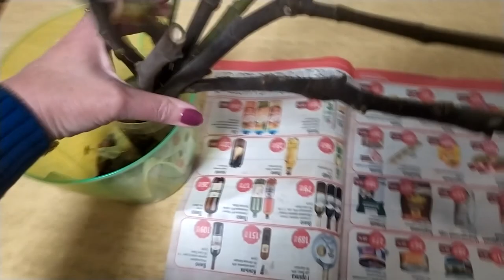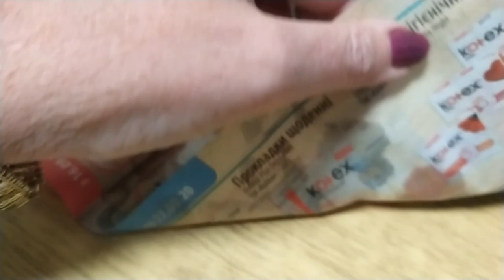Укоренение ЗЕЛЁНЫХ черенков инжира.Rooting of GREEN fig cuttings.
Размножение черенками. Способ размножения инжира черенками является наиболее доступным, быстрым и надежным. Черенками размножают сорта, наиболее приспособившиеся к комнатным условиям, уже испытанные любителями, дающие наивысшие урожаи вкусных и крупных плодов.
Маточное растение, с которого срезают черенки, быть хорошо развитым, давать крупные соплодия хорошего качества и вкуса, обильно плодоносить и, наконец, иметь сравнительно небольшой (карликовый) рост.
В районах произрастания инжира в открытом грунте лучшим временем для заготовки черенков считается осень - период естественного листопада. Заготовленные черенки хранят в специальных траншеях. При комнатной культуре черенки заготавливают непосредственно перед посадкой их в грунт, то есть весной и летом.
Инжир одинаково хорошо размножается как зелеными, так и одревесневшими черенками.

У маточного растения срезают секатором или острым садовым ножом все лишние (внутренние, боковые и вертикальные) побеги на кольцо, укорачивают те из боковых и вертикальных побегов, которые имеют сильный рост и могут изменить в нежелательную сторону форму куста. У боковых веток при обрезке оставляют 3-5 глазков, а у вертикальных - 5-7 глазков. Срез на боковых ветках делают перпендикулярно оси ветки на расстоянии 2-3 см от почки; на вертикальных побегах срез делают косым под углом 30-35° к оси ветки на расстоянии 1-2 см от почки, причем направление среза должно быть к почке, чтобы попавшая на срез влага стекала не к почке, а от нее.
Срезанные ветки помещают нижними концами в теплую воду с температурой 26-28° на 10-16 часов. Можно также рекомендовать испытание стимуляторов роста (замачивание в 0,001-процентном растворе гетероауксина в течение 10-12 часов).
После замачивания ветви острым ножом разрезают на черенки, имеющие по 2-3 глазка. Количество глазков зависит от расстояния между ними. Длина черенка должна быть не менее 5-7 см и не более 10 см. Нижний срез делают, возможно, ближе к нижней почке и перпендикулярно к оси черенка, а верхний срез - выше верхней почки на 1,5-2 см под углом 30-40° с направлением среза в сторону почки. На коре в нижней части черенка делают несколько продольных царапин до камбиального слоя; это у черенков инжира вызывает лучшее и скорейшее образование каллюса (наплыва) и корневых бугорков.
Черенки сажают в шахматном порядке в несколько наклонном положении, на каждые 10 см2 парничка - один черенок. Для удобства посадки полезно делать деревянной палочкой или просто карандашом отверстие в земле, которое после посадки черенка заравнивают. Нижнюю почку погружают в песок не более чем на 1,5-2 см и не ме-нее чем на 1 см.
После посадки черенки поливают теплой водой из садовой лейки или из пульверизатора. Парнички накрывают стеклом, а цветочные горшки - стеклянными или бумажными стаканами и ставят в теплое и не обязательно светлое место. Температура земли в период укоренения должна быть в пределах 20-24°.
После образования третьего листочка растения постепенно начинают приучать к условиям комнаты. Для этого в первое время приподнимают стекло (или стаканы) днем на 1-2 часа, постепенно увели-чивают время пребывания без укрытия, а недели через две-три совсем снимают колпаки или стекло.

Одновременно с «закалкой» растений полезно их подкармливать 0,25-процентным раствором селитры, которой вносят один раз в десять дней из расчета 100-150 см3 (половина стакана) раствора на 1 кг земли. Перед внесением раствора селитры землю надо обязательно смочить водой. Во время подкормок нужно следить за тем, чтобы раствор не попал на молодые растения

Со второй половины лета (в июле) раствор селитры заменяют 10-процентным раствором навозной жижи, который вносят один раз в декаду из расчета 200-250 см3 (стакан) на 1 кг земли.

Если укоренившиеся черенки дают значительный рост, их необходимо пересадить из парничка в цветочные горшочки диаметром по верху в 12-15 см. Окорененные же черенки в горшочках меньшего размера надо перевалить (пересадить без нарушения земляного кома) в горшочки также диаметром 12-15 см. При перевалке или пересадке песок заменяют землей и сменяют дренажный слой.

Практика показала, что черенки инжира в летнее время хорошо укореняются в земле, даже без укрытия колпаком. Некоторые любители окореняют черенки в стакане с водой и при появлении корешков растения высаживают непосредственно в горшочки диаметром по верху 12-15 см.